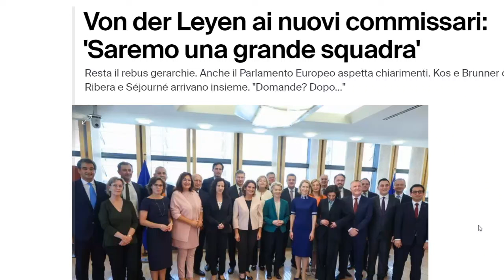SIAMO SCON- FITTO WONDER WOMAN E LA SQUADRA FORTISSIMI PARODY